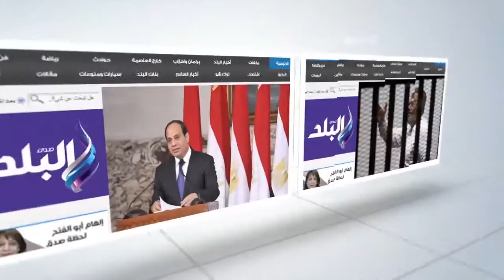صدى البلد | الرائد العام لاتحاد طلاب المدارس : اجرينا تجربة انتخابية طلابية نزيهة